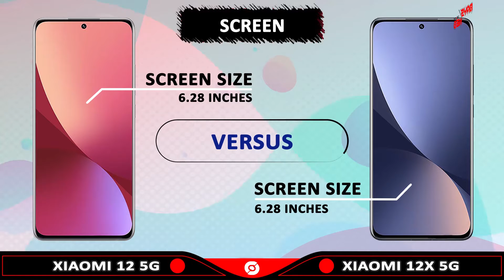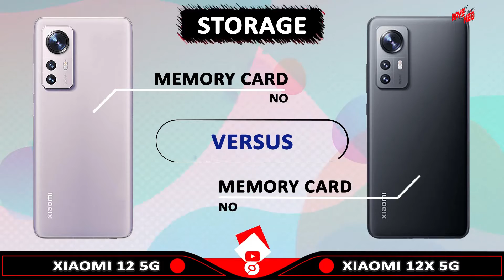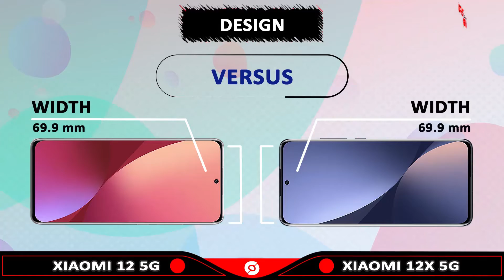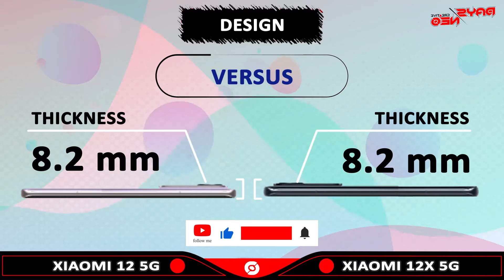Xiaomi 12 5G VS Xiaomi 12X 5G l Phones Comparison l Specifications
Xiaomi 12 5G review and features

Xiaomi 12X 5G review and features

Prices mentioned in this description are estimated to vary greatly depending on the country or store.

Segment Explanation
00:00 Opening and Intro
00:15 Screen
01:06 Performance
01:51 Storage
02:17 Camera
02:44 Design
03:12 Feature
03:51 Result
04:04 Closing

🎵 Track Info:
Title: Sparks by Chael Genre and Mood: Dance & Electronic – Calm